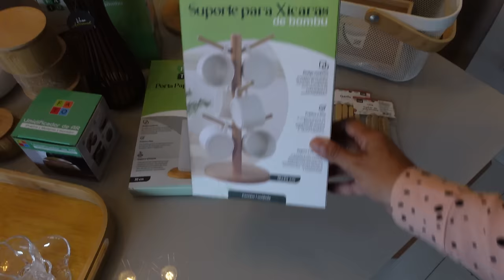ESTAMOS DE MUDANÇA! ULTIMA PENDÊNCIA PARA IRMOS EMBORA , COMPRINHAS LOVITO E ITENS DE CASA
👇👇👇Produtos mencionados:
【1】Lovito Regata Básica Casual Simples Envoltória Para Mulheres LNE31073 (Branco Preto)
【2】Lovito Conjuntos De Pijama Casual Liso Colorblock Para Mulheres LNA38040 (Multicolorido)
【4】Lovito Camiseta com Estampa de Coração e Bordado Simples Casual para Mulheres LNE13003 (Azul)
【6】Lovito Conjuntos De Biquíni Sexy Com Coração Liso E Renda Para Mulheres LNL36048
【8】Lovito Casual Plain Crop Square Pescoço Sem Manga Feminina Denim Top L36ED033 (Blue)
【10】Lovito Conjunto de Pijama Americano de Seda Fria Soft Com Mangas Curtas e Estampa De Amor L02023 (Azul)